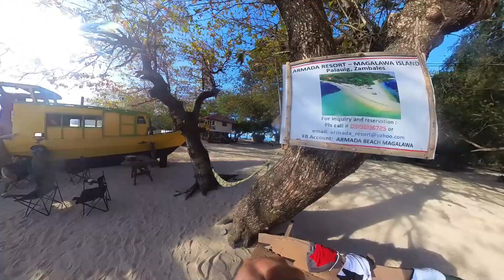Coto Mines x Magalawa Island